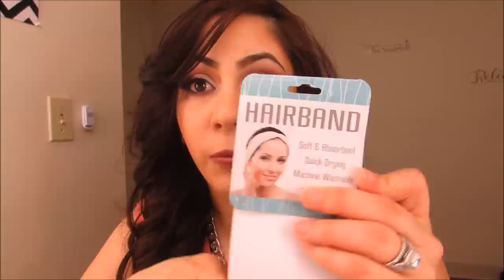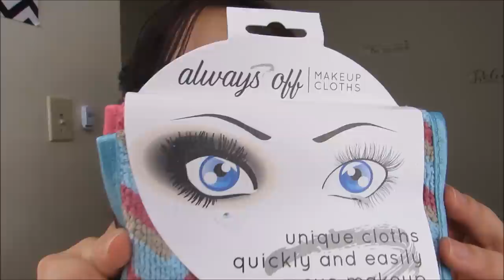Mini compras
Hola Chicas

Kik: AnaRosa08